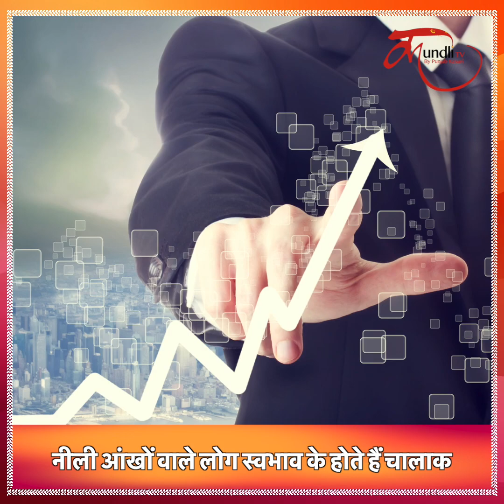सबकुछ बयां करती हैं आंखें जानें, कैसे पढ़े किसी की भी आंखें | Eyes Secrets